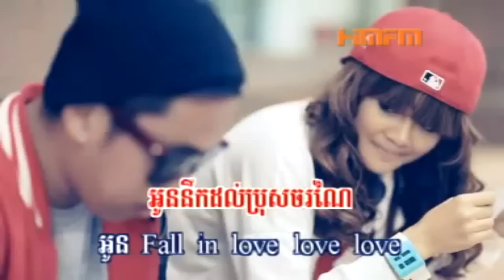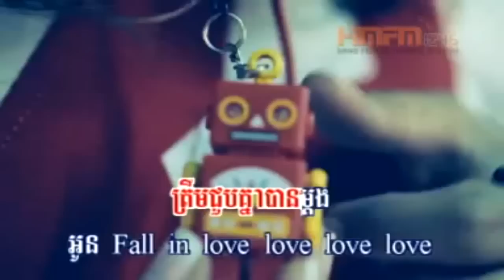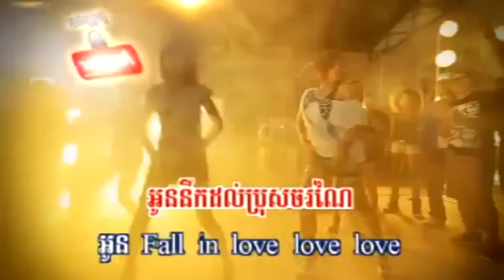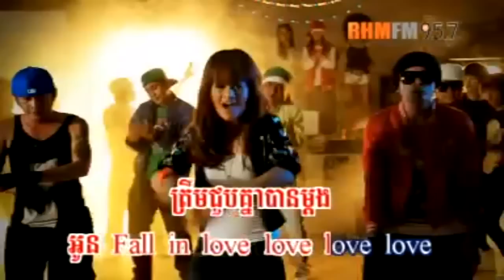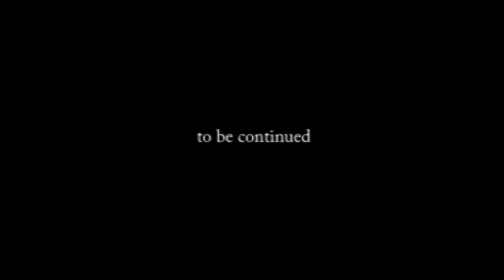[ RHM VCD Vol 131 ] Sokun Kanha - Fall In Love (Khmer Parody) 2012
Like my fb page for more exclusive and updates

Sub + Comment + Share + Like = Enjoy
[ RHM VCD Vol 131 ] Sokun Kanha - Fall In Love (Khmer MV) 2012